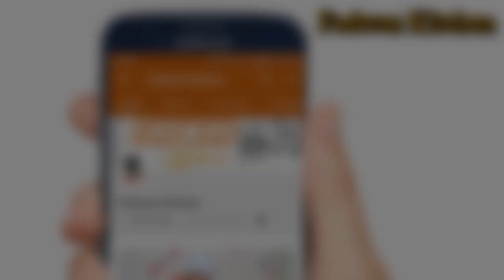ബീഫ് പൊരിച്ച് ഒരു Special ബിരിയാണി , ശരിക്കും Tasty ആണേ...|| Fried Beef Biryani || Recipe:187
Ingredients:
Beef - 1 kg
Rice - 4 cup  (800 gm)
Onion -4 medium size (400 gm)
Tomato - 3 medium size  (300 gm)
Garlic -1/4 cup + 1 tbsp
Ginger - 1/4 cup + 1 tbsp
Yogurt - 2-3 tbsp
Lemon juice -1 tbsp ( opt )
Biriyani Masala -1,1/4 tbsp
Garam masala - 3/4 tbsp
Turmeric Powder - 1/2 +1/2  tsp
Green Chilli sauce -1,1/2 tbsp

For Biriyani Rice;
Rice -4cup (800 gm)
Hot water -7 cup
Oil /Dalda -4 tbsp
Ghee - 4 -5 tbsp
Cardamom - 3-4
Cloves - 3-4
Ginger Garlic green chilli paste -1 tbsp
Carrot - 2 tbsp
Fried onion
Cashewnuts
Raisins